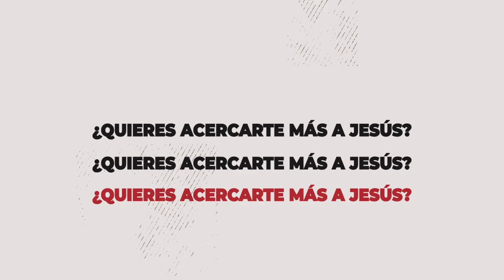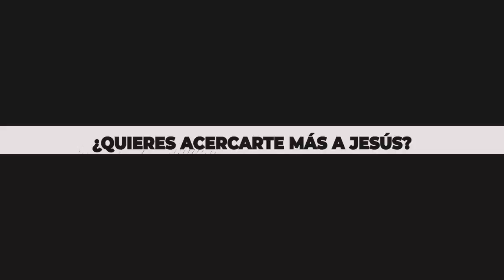TIP SEGUIDORES 2️⃣▫️2️⃣ - ¿SEXUALIDAD CON AYUDA?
SEGUIDORES 2️⃣▫️2️⃣ vive la Sexualidad al Estilo de Dios 🚻...

Y sí, sin ayudas que nada contribuyen ❌.

¡Más para ti con cada programa 😎!